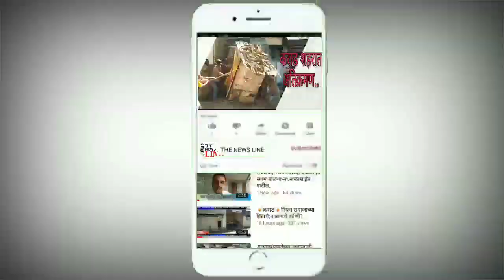आप्पासाहेब कळके प्रतिष्ठानने भोजनाचे पार्सल देऊन गरजूंना केली मदत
शाहू चौक परिसरात सामाजिक संस्था करीत आहे. अन्नदान